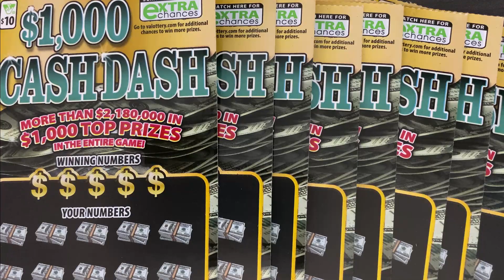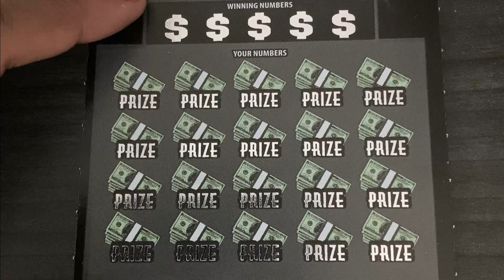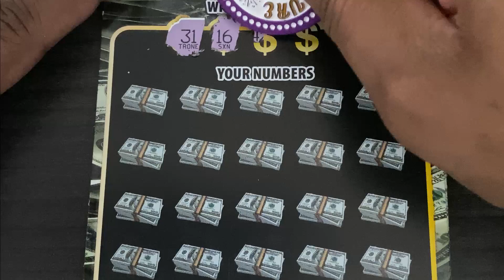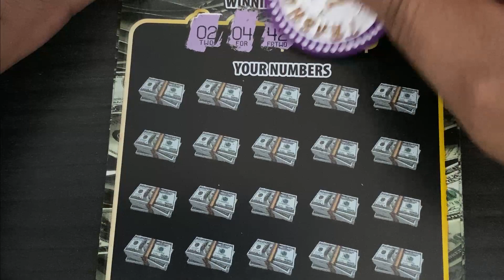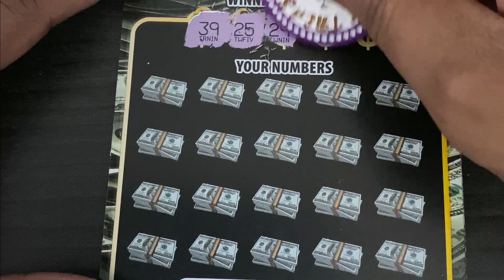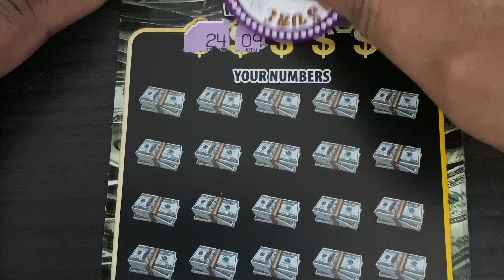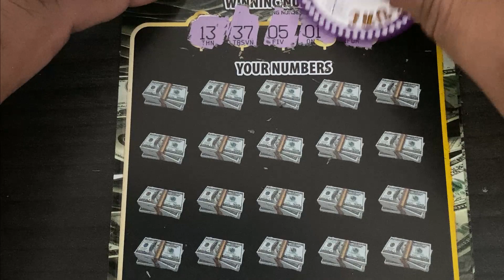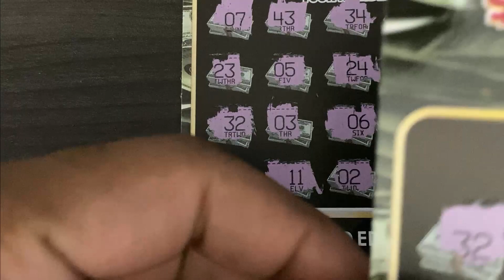♛ VA Scratch King ♛ - $1,000 Cash Dash x 10 | Multi State Battle Entry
VA Scratch King truly appreciates all of your support. All giveaways on the channel are free to enter and you do not need to be a subscriber to win. For all contests on the channel, the rules will be posted to and stated in the contest video. To purchase a channel coin or send money for Group Play, feel free to use the below methods: